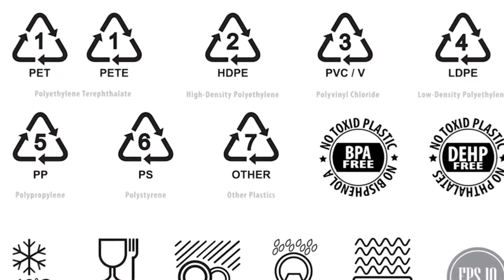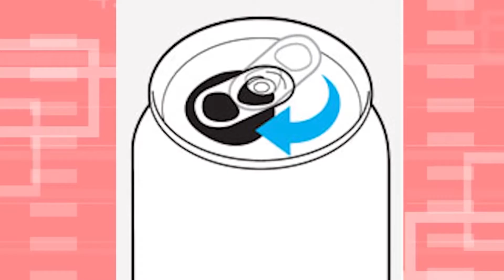10 фактов о повседневных вещах, которых вы не знали